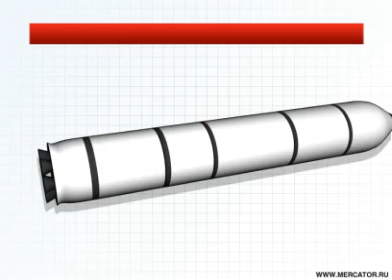"Булава-30", успешный запуск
13-й испытательный пуск межконтинентальной баллистической
ракеты "Булава" оказался успешным. Ракета была запущена с
борта атомной подводной лодки "Дмитрий Донской" из
акватории Белого моря. В настоящее время общее число
успешных запусков "Булавы" - 6. В перспективе МБР "Булава"
должна стать основой морских стратегических ядерных сил.